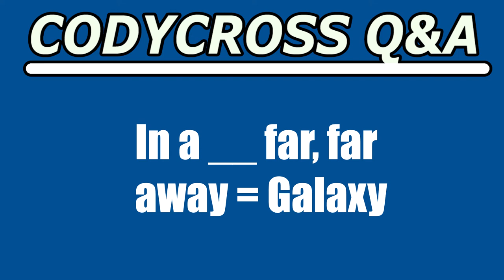In a far, far away (CodyCross Crossword Answer)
In a far, far away answer